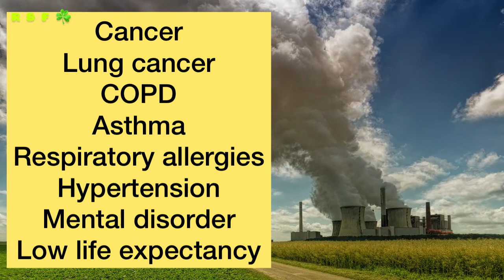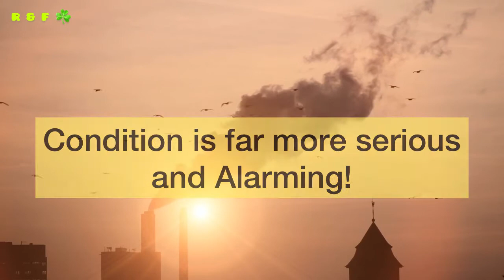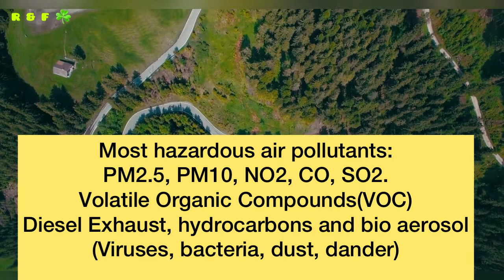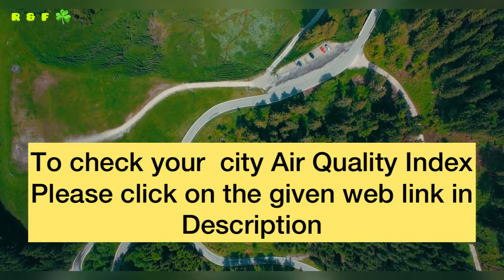How to Purify Air | Check Your City Air Quality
Air pollution condition in India is worst, as Delhi had been categorized as world most polluted city. The Air quality is worsening in India day by day, there are many bed health consequences of this polluted air. More than 60% Indians are breathing unhealthy/toxic air consist NO2, SO2 , Volatile Organic Compounds, PM2.5, PM10, and many biological contaminants and Diesel exhaust. Scientific studies showed these all air pollutants are responsible for numerous serious health disease in human like lung cancer, COPD, asthmatic attack, heart diseases, hypertension, low immunity, skin disease, Alzheimer's diseases, memory and cognitive disorders in children etc. In this video we are trying to reveal these unseen hidden hazardous pollutants with the preventive and natural air purifying tips.

Check Your City real Time Air Quality (National Air Quality Index)

Best Air Purification System for Home: PetriMed CA Air Purifiers
product_prefix/Group_10.svg - APS 250 (Air Purification System)